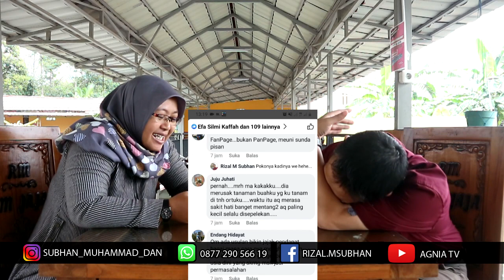Marah marah di status, nyari like dan komen?😁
Pernah nulis status marah marah di medsos?.ini jawaban para pengguna medsos

intinya kalau menurut saya. sah saja jika mau neulis apapun, tapi jika Medsos anda digunakan untuk bisnis atau menjalankan usaha maka haram hukumnya marah marah di status karena kolega bisnis anda akan menilai anda dari tulisan di medsos anda